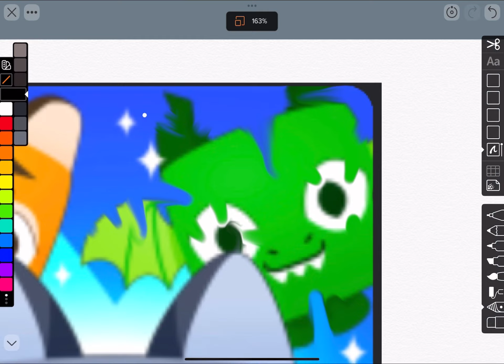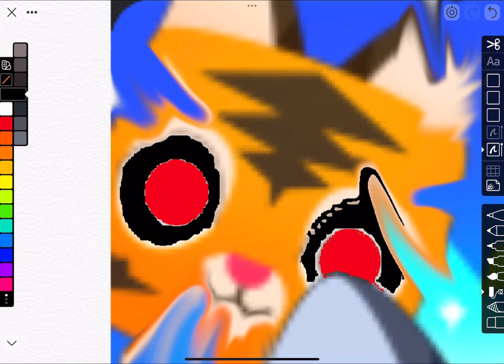Turning the PSX logo into a Sonic EXE Style￼